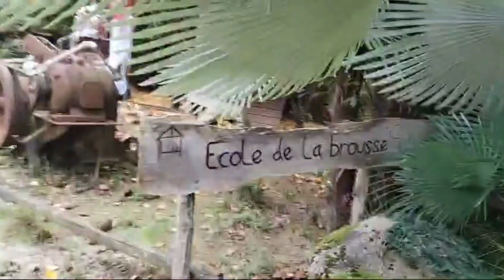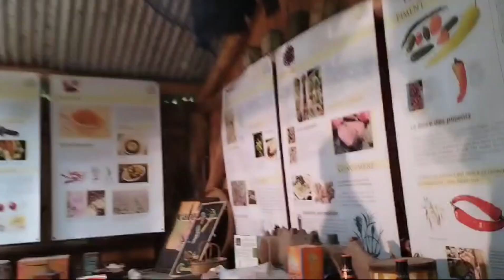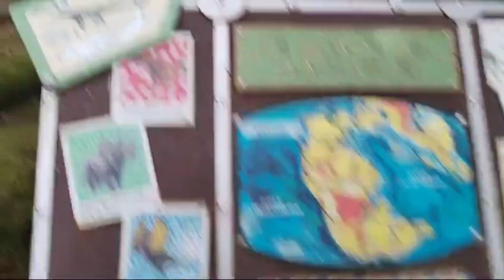Journée d'HALLOWEEN👻🎃a Tropical parc !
Salut l'équipe,
avec cette nouvelle vidéo, découvrez notre journée du 31 octobre 2024 à Tropical parc pour Halloween 👻🎃!
Nous avons passés un très bon moment dans ce superbe endroit !